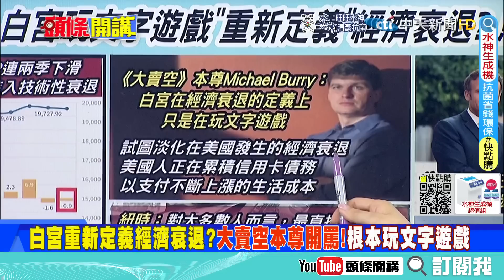【本週熱門頭條】出誑言“走在對的路”拜登政府硬拗不認“GDP、通膨”岌岌可危？“經濟衰退”重新定義？ 大陸晶片突破西方夾殺威逼美國"霸權地位"!@頭條開講HeadlinesTalk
#請鎖定《頭條開講》YouTube頻道/每週一至週五20:00-22:00